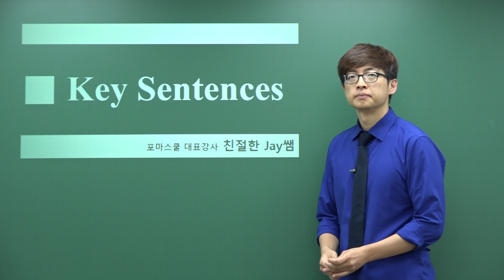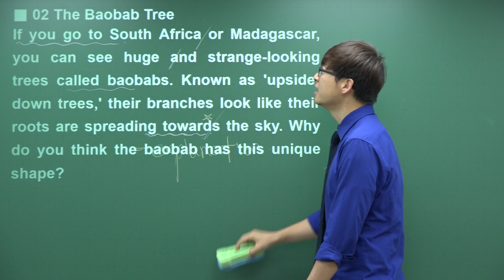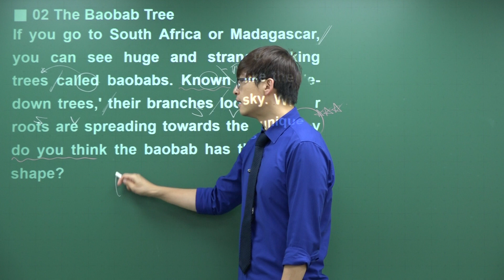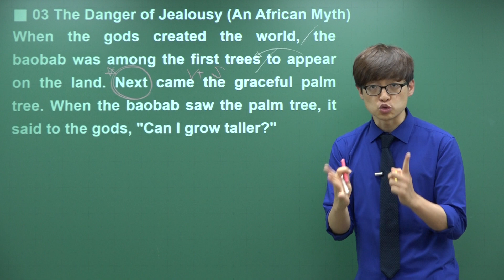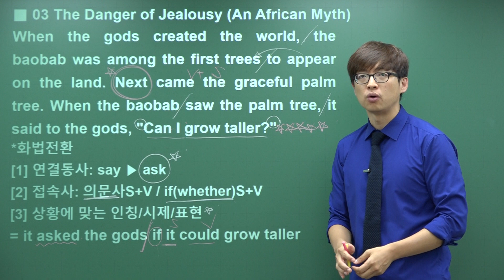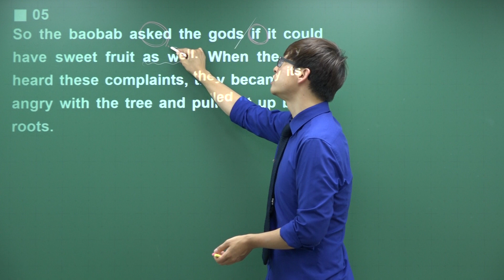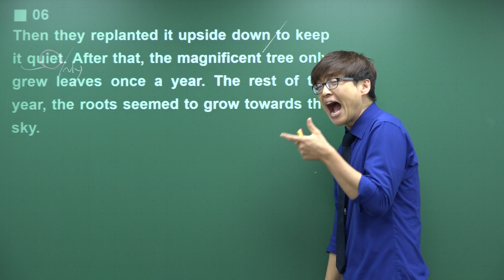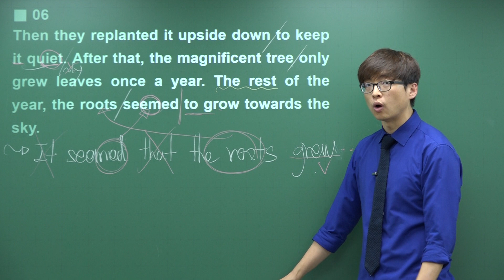[교과서 내신 고1영어] 능률 양현권 6과 본문 ①